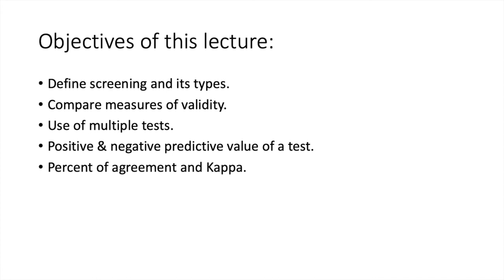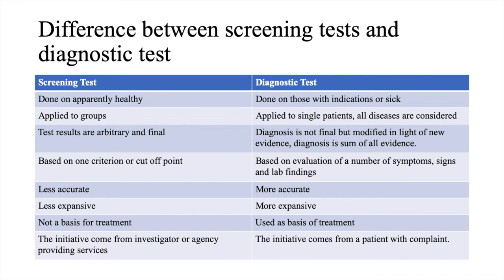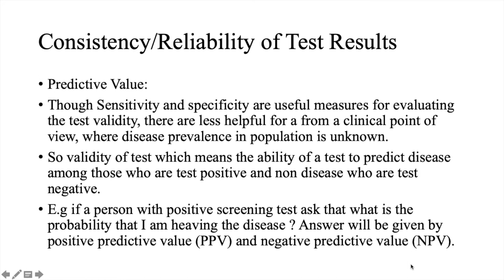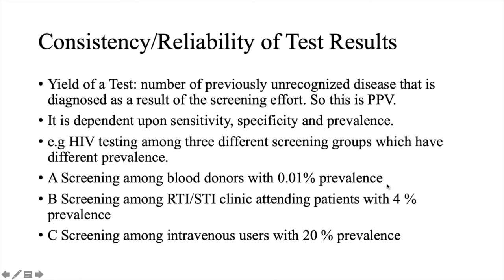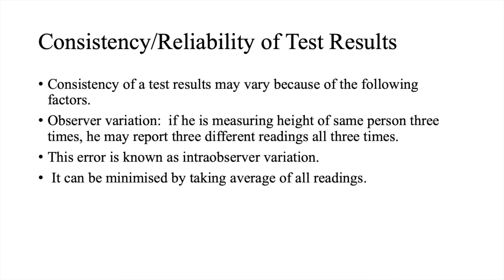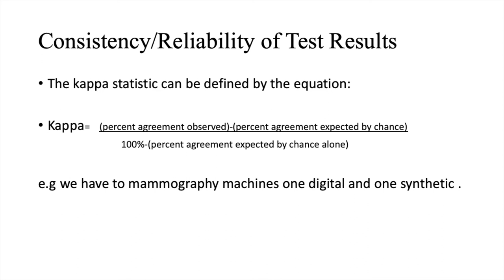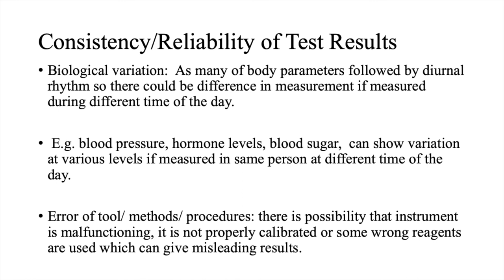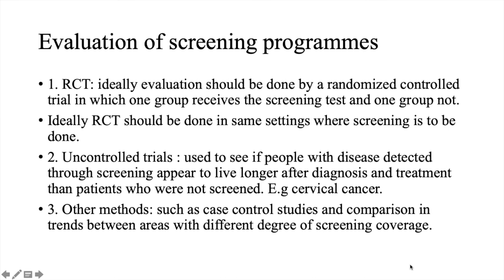Concept of screening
Screening for disease, screening tests, and diagnostics tests and their Validity and Reliability.